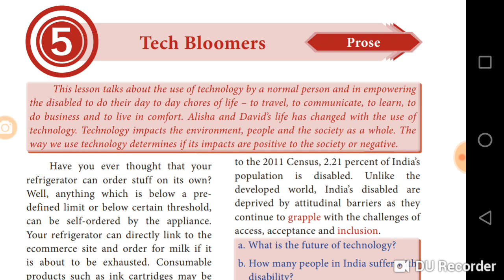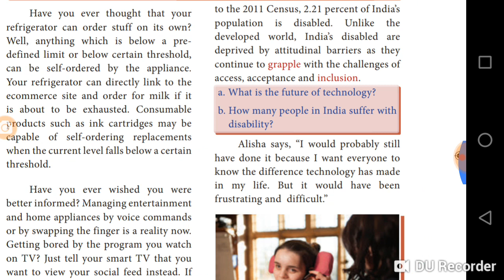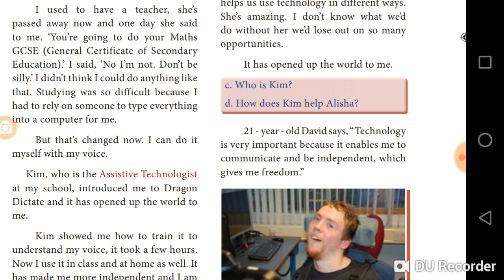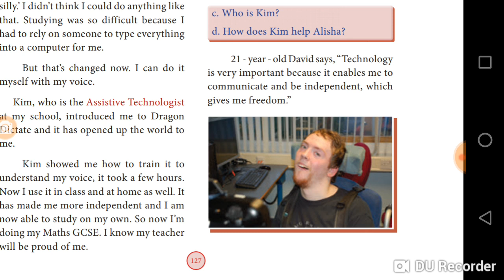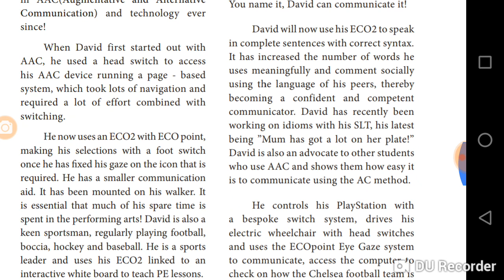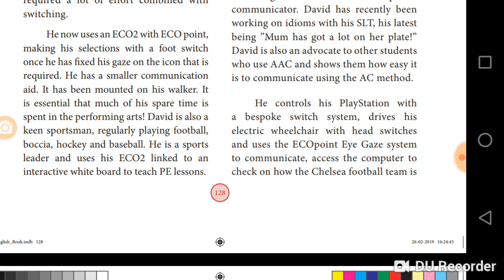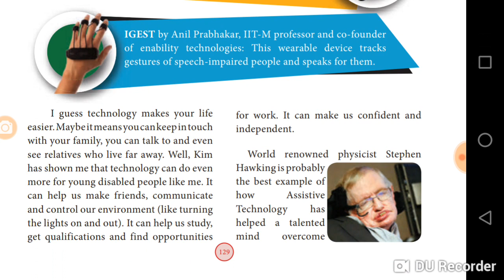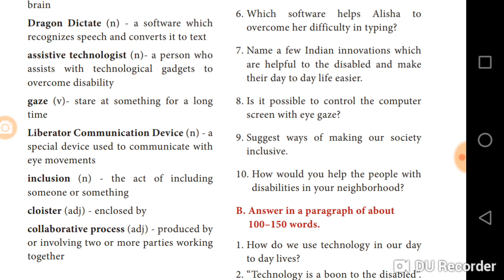Tech bloomers . 10th new book English. Unit 5. Prose.